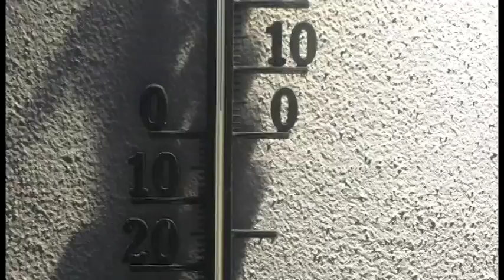Resolution Run Training No.2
Mum and I set out on run number 2 of our Resolution Run Training, 4 degrees Celsius and not doing as well as last time.